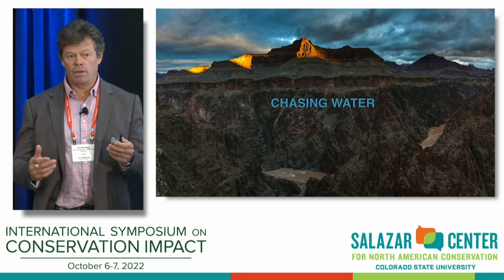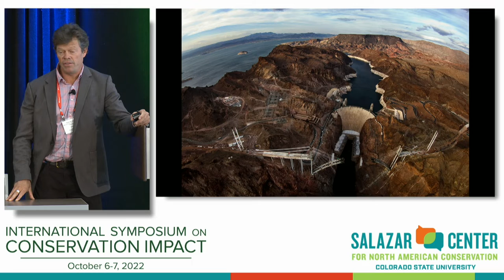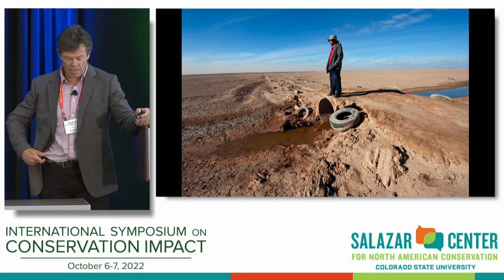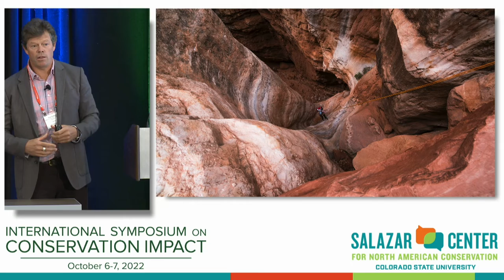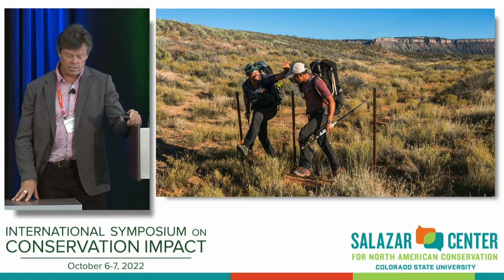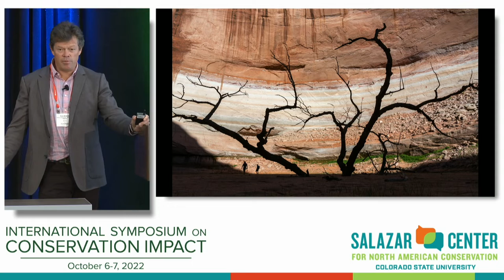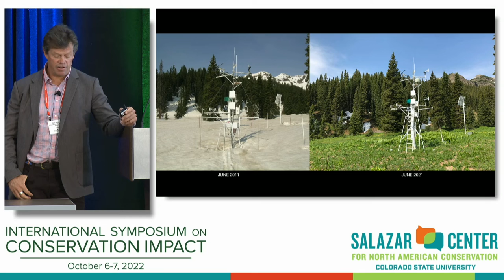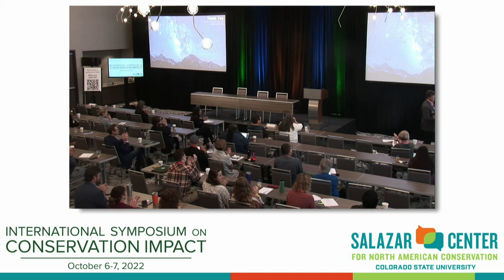Chasing Water in Drying Times: Challenges and Successes in the Colorado River Basin — Snow to Sea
Award-winning photographer Pete McBride shared his stunning photos and stories to inspire attendees to respect, protect and cherish wild places.

After ten years of documenting expeditions in some of the most challenging locations in the world, Pete turned his attention to his own backyard, understanding the plight of the Colorado River. His interest in the Colorado River led him to another natural treasure under threat: the unique scenery and ecosystem of the Grand Canyon. With writer Kevin Fedarko, Pete completed a 1,207-kilometer (750-mile) thru-hike of the entire length of the canyon. They learned from many canyon lovers, park officials, and Native tribal residents throughout the area that development plans poised to forever change one of America’s most iconic landscapes. His talk highlighted the conservation challenges as visitation numbers grow and development pressures mount. And yet, event in the face of such adversity, a small group of people come together and have a huge impact on preserving the sacredness of the canyon.